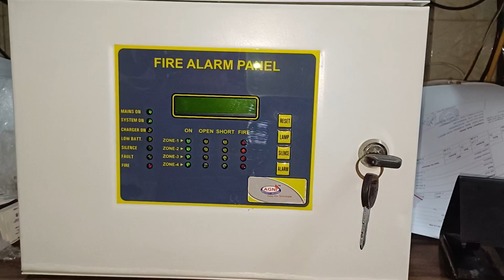Agni 4 Zone Fire Alarm Control Panel | Available on IndiaMART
4 zone Panel

Product Details:
Agni 4 Zone Fire Alarm Control Panel

Ramesh Shinde
Shop No. 4
 Rizvi Residency
 Kalina Church
 Mumbai
 Maharashtra
 400029